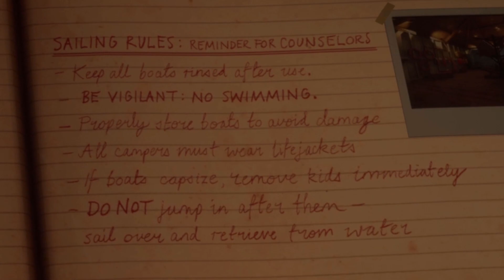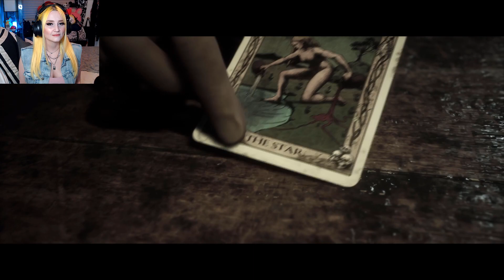IT'S NEVER THE CIRCLE BUTTON | LET'S PLAY! THE QUARRY | 4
Oh. No.

Oh. No. x2

Also HAPPY CANADA DAY.